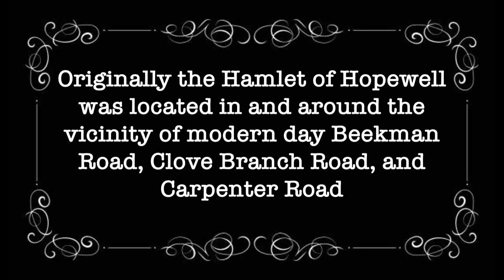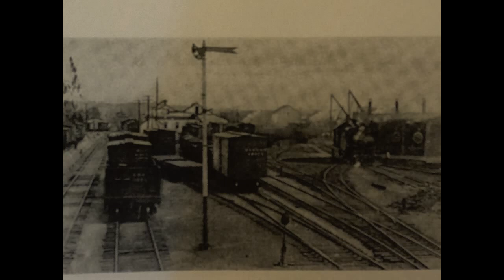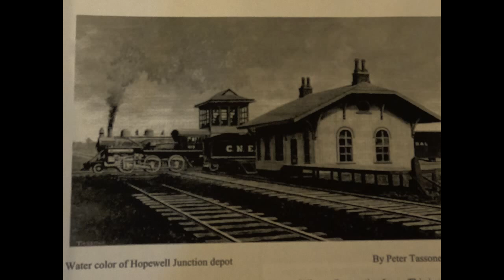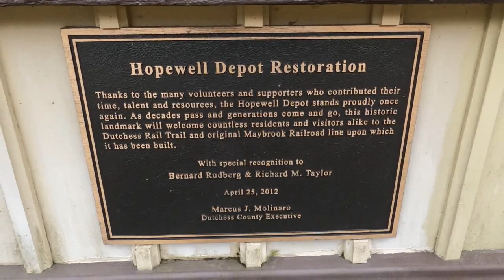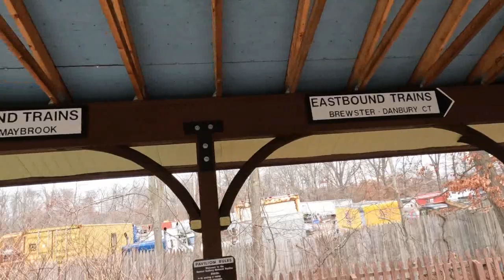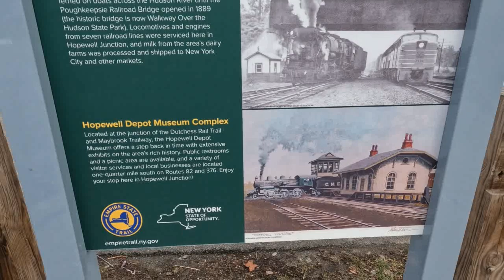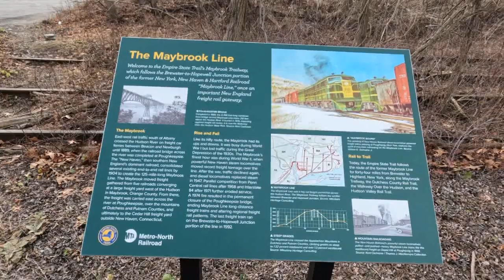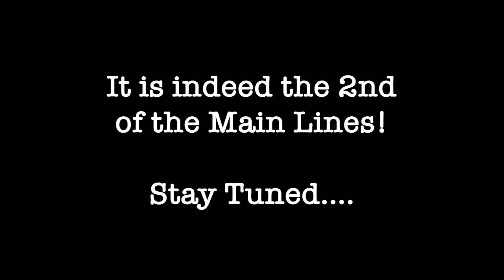Hopewell Junction Railroading (Part 1)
Exploring & discovering rail related artifacts in and around the Hopewell Depot and related rail yard in Hopewell Junction, NY.

Photo Credits:
* Twenty Five Years on the ND&C by Bernard Rudberg
* Hopewell Junction - A Railroaders Town by Bernard Rudberg
* Photo of Watercolor by Peter Tassone